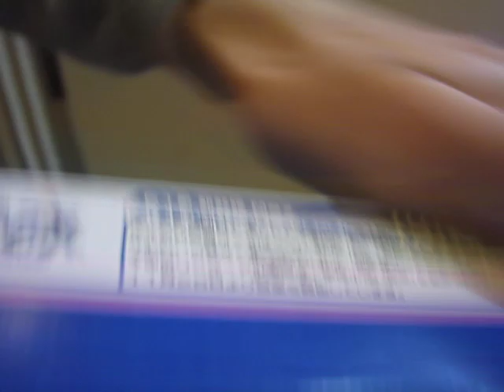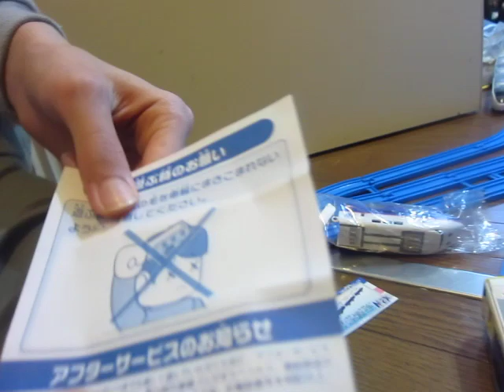プラレール Ｅ１系新幹線MAX 開封（声入り）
プラレール　Ｅ１系新幹線MAXを開封します。　今回は友達が撮影しています。声入りです。